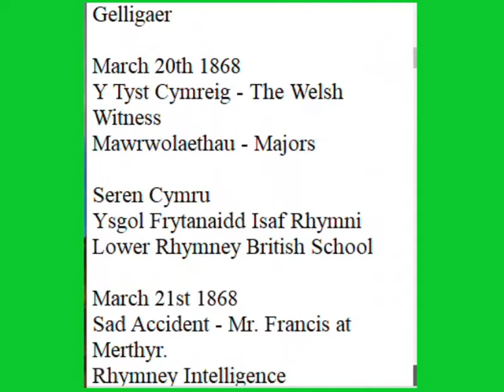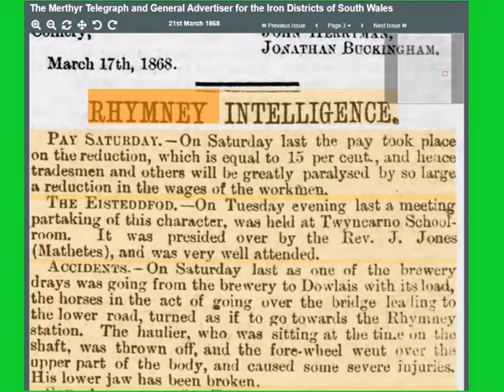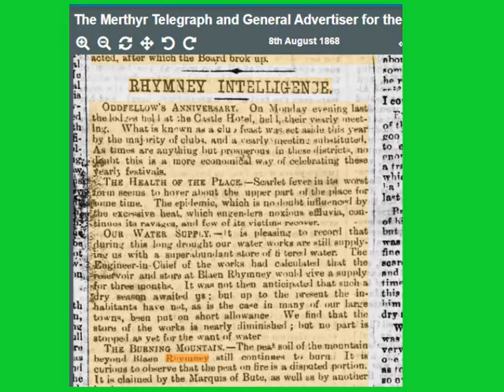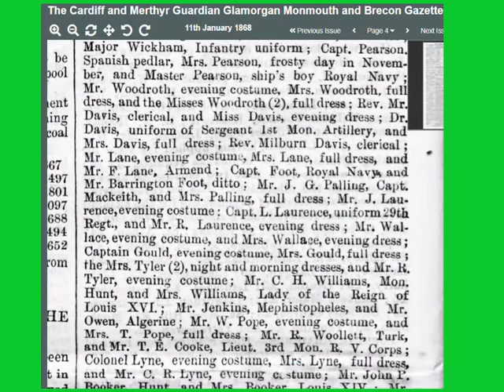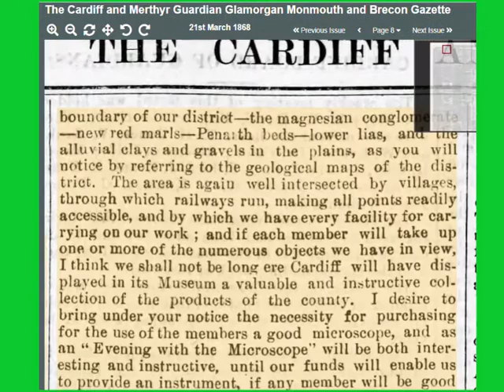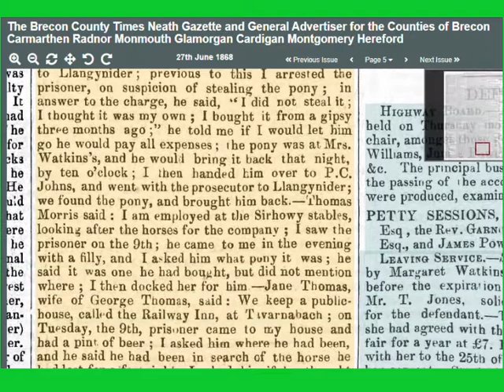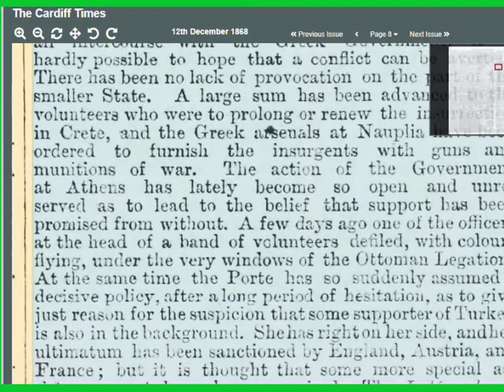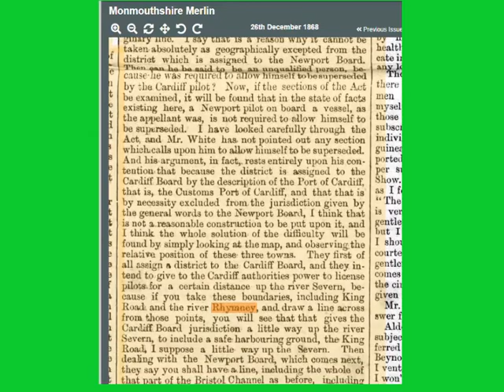Rhymney Virtual Tour News Report 1868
The continued extensive reports from the National Library of Wales Newspaper Archive for the year 1868.
A detailed summary will be found at the 2.30 min mark.
Will George
Rhymney Virtual Tour
News Reports
1868
Rhymney Intelligence - Goshen Chapel - Christmas Holidays
The Library Christmas Readings
Rhymney Railway Company - Share Issue.
Charge of Manslaughter at Gelligaer
Sad Accident - Mr. Francis at Merthyr.
Sheep and Fowl Stealing at Bedwas
John Davies Cwm Farm Glyn Rumney stolen sheep.
High Life Marriage - Fairs in April
Advert - The Duffryn Farm & Pontlottyn Lands
Oak Timber Trees - Beech - Stores.
Clothes Stealing at Penderyn
Advert - Sale - Iron Works - Blaina
Monmouth Railway Receipts
May 1st 1868Dreadful Accident on the Rhymney Railway - 7 men at No 3 shaft Caerphilly.
Advert - Sale - Church Street - Rhymney Iron Works. Lots 1 & 2.
Sale of Furnishings.
The Volunteers
Locomotive being built at Rhymney Iron Works
Advert - Sale - House and shop at Pontlottyn.
Advert - Col. John Hewett Deceased
Evan Morgan - Sculptor and Marble Mason
Advert - Henry Hall Tea Dealer
Drunkeness - Michael Barrett in Wynne Street Pontlottyn
John Reardon Absenting Himself from Employment
Oddfellow's Anniversary
The Health of the Place
Our Water Supply
The Burning Mountain
Stealing Water - Mary Rowlands
Rhymney Iron Works - House to let in High Street
Sudden Death - David Williams
Lecture - Upper British Schoolroom
Nazareth Independent Chapel, Pontlottyn
Railway Traffic Returns
Collision on the Great Western Railway.
Scrolling Text:
Stealing at Penydarren
Felony at Cardiff
Wounding at Gellygaer
Various Court Actions
Irish in England and Wales
Lord Derby's Irish Tenants
Aberdare - Police Court - Religious Services - Reduction of Wages
Usk Elementary Schools
The Fancy Ball at Tredegar
Tredegar Park Races
Accident to the Hon. G. Morgan M.P.
Railway Traffic Returns
Port Wine shipped in 1867
Merchant Navies of Europe
Vaccination in England and Wales
13 years ending in 1866
Smallpox death reports
14 Men of the Fenians transported from Cardiff to Merthyr Court.
The Mardy Pit
The Rhymney Valley Strike
The New Benefit Lodge
The Water Supply Rhymney Reservoirs
Evening School Examinations
Bible Meeting
Lecture on Education
Births, Marriages, Deaths - Merthyr
Cardiff Naturalists' Society
English Wesleyan Chapel
The New Manager at Rhymney Works - R. Johnson, Esq. Retires.
Richard Laybourne, Esq. former locomotive superintendent the Monmouthshire Railway appointed. - Anniversary Services - Road Surveyor
Gardening Operations - Lower British School - Child scalded to Death
April 11th - Rhymney Intelligence - Anniversary Services - Lecture - The London Missionary Society - Brynhyfryd Chapel - The Future Mineral Agent
Funeral of Mrs. R. Bedlington - New Tredegar Musical Doings
April 18th - The Coming of Age of W. T. Crawshay, Esq. -The Coming Elections - Secular Education - Rhymney Intelligence - Lower British Schools
Lecture on America
April 25th - Rhymney Intelligence - Fire Damp - Nazareth Chapel, Pontlottyn
Cricket Match - Removal of the Rev. Mr. Morgans - Pontlottyn Church.
A Presentation to Twyncarno School - Lower British Schools - Gelligaer Church Rate -Public Meeting on the Irish Church Question.
June 20th - Rhymney Intelligence -The Baptist Chapel, New Tredegar Anniversary Services - The Water Works -The Monmouthshire Electoral Association - Meeting of the above!
June 27th - District Intelligence Crickhowell -The Vale of Crickhowell Railway. - Petty Sessions - Various Reports -Railway Timetables
July 18 - Rhymney Intelligence -Catholics' Tea Meeting - Cricket
New Tredegar Cricket Match - The Ivorites Eisteddfod at Pontlottyn
October 4th - Rhymney Intelligence - Eisteddfod - Brynhyfryd - Concert - A Successful Experiment - Marriages - Sara eldest daughter of Richard Johnson to Mr. Jas. Colthurst, Surgeon.
Deaths - Mrs Mary Watkins.
December 5th -Facetiae -Rhymney Intelligence -Eisteddfod
The " Earth's Museum " - A lecture by R. Bedlington Esq. Mineral Agent - Rhymney Iron Works. - Liberalism - Sudden Death - Beaufort Hill English Wesleyan Chapel Anniversary.
December 12th - Exports and Imports - Coal - Iron. - Foreign Notes - World Political News - Armed Peace - France and Prussia. -Germany - Spain - Italy
America - New Zealand
December 19th - Local and District News - Cardiff and Merthyr -Curiosities of Insect Life - Homfray vs The Brecon and Merthyr Tydfil Railway Company. - South Wales Institute of Engineers - Sudden Deaths -Swindling at the Docks
December 26th - Shipping - Coal and Iron - Alleged Infanticide at Canton
The Pilotage of the Bristol Channel